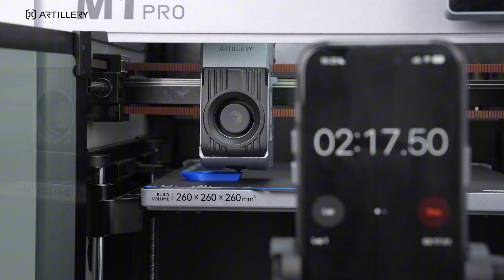Artillery M1 Pro Quality Benchy Test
🚀 16 minutes and 6 seconds. That's all it takes.
With a maximum speed of 600 mm/s and acceleration up to 20,000 mm/s², M1 Pro prints like an absolute beast.

Filament: Basic PLA
Layer height: 0.25mm
Speed:
Infill 400 mm/s
Top Infill 150 mm/s
Outer Walls 250 mm/s
Inner Walls 350 mm/s
Travel 700 mm/s
Acceleration 20000 mm/s²